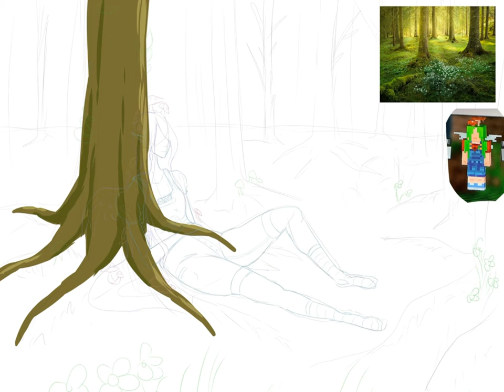Morning Chorus | Forest Fairy Speedpaint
This was inspired by a Minecraft skin I recently created. I thought it looked like a little forest fairy, so I made them a drawing to fit that picture
Hope you guys enjoyed the process as much as I did haha

[Art program]
ibisPaint X